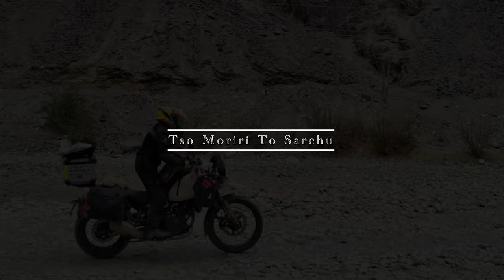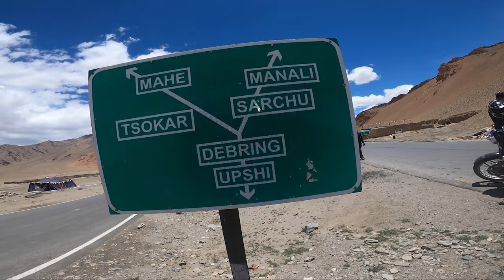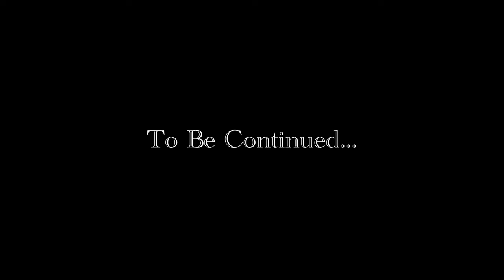Surviving Dangerous Passes: Tso Moriri to Sarchu | Haunted Mystery | Short Rider on Himalayan 450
Surviving Dangerous Passes: Tso Moriri to Sarchu | Haunted Gata Loops | Short Rider on Himalayan 450

Can a short rider do this on a tall Himalayan 450 motorcycle ?

Will we survive the toughest roads of Ladakh and make it to Sarchu? Watch this thrilling episode to witness the ultimate Himalayan motorcycle adventure from Tso Moriri to Sarchu!

This is an exhilarating motorcycle adventure from the stunning Tso Moriri Lake to the rugged outpost of Sarchu, riding my Himalayan 450 through some of Ladakh's most breathtaking and challenging terrains. This journey features epic off-road challenges, mystical places like the Haunted Gata Loops, and a thrilling encounter with the dangerous Nakeela Pass!

🏞️ After a minor crash just beyond Tso Moriri, we ventured into the vast salt fields of Puga Valley, famous for its salt deposits and unique hot springs surrounded by lush green landscapes and wild horses. We crossed the high-altitude Kyagar Pass before tackling some of the roughest off-road terrain until reaching Tso Kar Lake near Debring. After conquering the intense Pologongka La Pass, we hit the Leh-Manali Highway at Debring, a route that took us through the Moray Plains and into the dusty, off-road stretches leading to Pang.

🌄 As we navigated the steep, narrow roads of Nakeela Pass and the Lachung La Pass, we encountered water crossings, gravel, and the scary tales of the Haunted Gata Loops, famous for its ghostly legends. With darkness falling, we finally reached Sarchu, where I found shelter in a tent and met a fellow traveler with her own story to tell.

🔑 Chapters:

00:00 - Intro
00:36 - Tso Moriri Lake
01:34 - Himalayan 450 crash
02:17 - Kyagar Pass
02:38 - Salt deposits of Puga Valley
02:57 - Hot springs of Puga Valley
04:14 - Pologongka la Pass Towards Tso Kar Lake
05:10 - Debring to Pang, Leh-Manali Highway
07:29 - Lachung La
12:16 - Whiskey Nala
13:01 - Nakeela Pass and its narrow roads
18:10 - Uncovering the mystery of the Haunted Gata Loops
20:29 - Wildlife in Ladakh
20:48 - Gataloops to Sarchu

TheFatRat - Fly Away feat. Anjulie (VAVO Remix)" is under a Free To Use YouTube